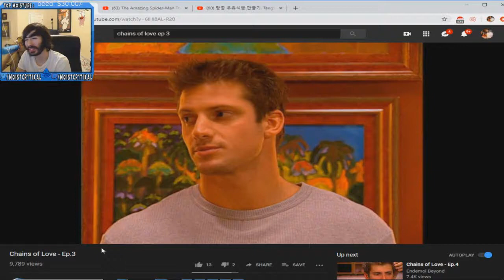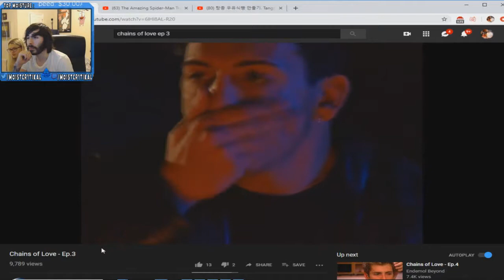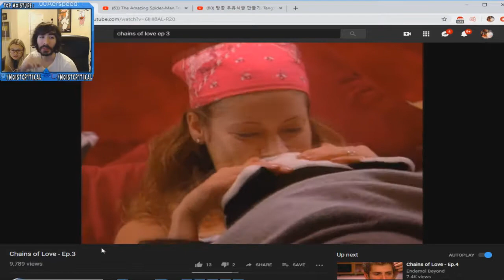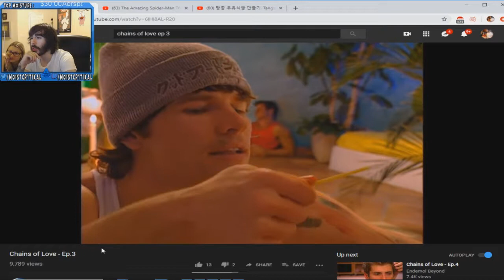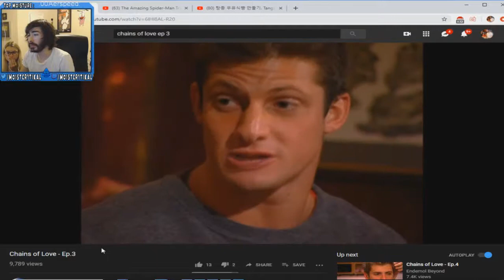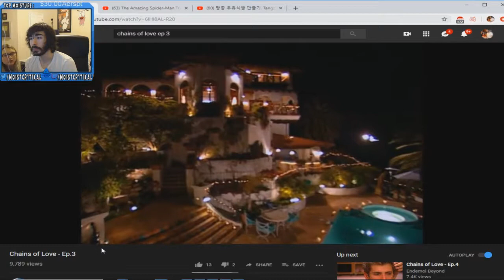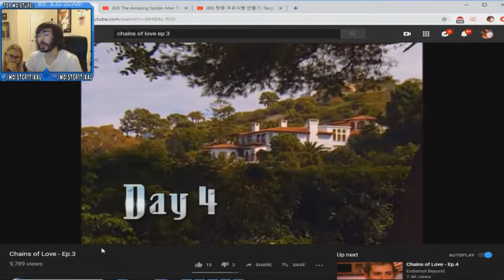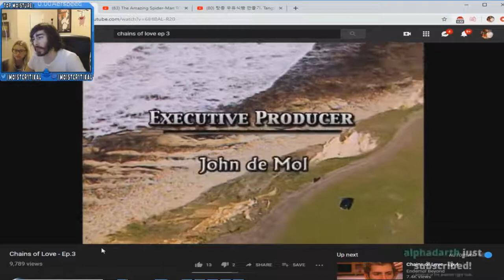penguinz0 reacts to Chains of love ep 3 [2/2]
cr1tikal twitch
cr1tikal twitter
cr1tikal height
cr1tikal instagram
cr1tikal age
cr1tikal merch
cr1tikal face
cr1tikal reddit
cr1tikal face reveal
cr1tikal youtube
cr1tikal charlie
cr1tikal charity
cr1tikal charlie white
cr1tikal cooking
cr1tikal city of heroes
cr1tikal controversy
cr1tikal college
cr1tikal cockroach
cr1tikal ceramics
cr1tikal copypasta
cr1tikal apex legends
cr1tikal animated
cr1tikal alt right
cr1tikal and tiana
cr1tikal race
cr1tikal real series
cr1tikal robot
cr1tikal runescape name
cr1tikal stream
cr1tikal snapchat
cr1tikal sans
cr1tikal speedrun
cr1tikal steam
cr1tikal subreddit
cr1tikal sekiro
was cr1tikal in hunger games
penguinz0
penguinz0 girlfriend
penguinz0 twitch
penguinz0 twitter
penguinz0 age
penguinz0 instagram
penguinz0 height
penguinz0 net worth
penguinz0 socialblade
penguinz0 real name
penguinz0 reddit
penguinz0 anthem
penguinz0 apex
penguinz0 american ninja warrior
penguinz0 ads
penguinz0 alt right
penguinz0 anime
penguinz0 annoying
penguinz0 and tiana
penguinz0 asmr
penguinz0 birthday
penguinz0 baseball
penguinz0 beef testosterone
penguinz0 best videos
penguinz0 book
penguinz0 bored burgers
penguinz0 bartender
penguinz0 banned vimeo
penguinz0 band
penguinz0 biography
penguinz0 cr1tikal
penguinz0 commercials
penguinz0 charlie white
penguinz0 ceramics
penguinz0 charity
penguinz0 cat mario
penguinz0 captain marvel
penguinz0 comedy night
penguinz0 cockroach
penguinz0 college degree
penguinz0 imdb
penguinz0 infomercial
penguinz0 indian soap opera
penguinz0 insults
penguinz0 in the hunger games
penguinz0 ideal body
penguinz0 interview
penguinz0 income
penguinz0 discord
penguinz0 dog
penguinz0 detroit become human
penguinz0 dark souls
penguinz0 dad
penguinz0 donkey ollie
penguinz0 drywall
penguinz0 dark web
penguinz0 degree
penguinz0 douchetubers
penguinz0 hunger games
penguinz0 how to tie a tie
penguinz0 house of caravan
penguinz0 house party
penguinz0 hello neighbor
penguinz0 hunt down the freeman
penguinz0 hunger games scene
penguinz0 hometown
penguinz0 how to flirt
penguinz0 face reveal
penguinz0 famous birthdays
penguinz0 full name
penguinz0 face
penguinz0 facebook
penguinz0 fallout 4
penguinz0 fortnite
penguinz0 fire and flames
penguinz0 funhaus
penguinz0 first video
penguinz0 ethnicity
penguinz0 email
penguinz0 edge of glory
penguinz0 encyclopedia dramatica
penguinz0 emo
penguinz0 exorcism
penguinz0 endgame
penguinz0 embarrassing injury
penguinz0 evil
penguinz0 elephant
penguinz0 glory
penguinz0 green gobbler
penguinz0 gta
penguinz0 gameplay and commentary
penguinz0 gears of war
penguinz0 god of war
penguinz0 guy fieri
penguinz0 gameplay
penguinz0 game
penguinz0 jump force
penguinz0 job
penguinz0 juicer
penguinz0 jackson
penguinz0 jumpscare
penguinz0 jojo
penguinz0 just cause 4
penguinz0 jacksepticeye
penguinz0 joshua
penguinz0 just cause 3
penguinz0 keto
penguinz0 kaya
penguinz0 kickstarter
penguinz0 know your meme
penguinz0 keemstar
penguinz0 knife
penguinz0 koshien
penguinz0 mr krabs
penguinz0 98 koshien
penguinz0 merch
penguinz0 monkey nuts
penguinz0 microphone
penguinz0 music
penguinz0 moist meter
penguinz0 mbti
penguinz0 moist shirt
penguinz0 money
penguinz0 minecraft
penguinz0 lego star wars
penguinz0 life hacks
penguinz0 last name
penguinz0 liquid drywall
penguinz0 league of legends
penguinz0 live sub count
penguinz0 location
penguinz0 layers of fear
penguinz0 life is strange
penguinz0 podcast
penguinz0 profile picture
penguinz0 pewdiepie
penguinz0 pizza hut
penguinz0 politics
penguinz0 pc specs
penguinz0 pokemon
penguinz0 pepsiman
penguinz0 parents
penguinz0 name
penguinz0 nioh
penguinz0 no beard
penguinz0 name change
penguinz0 net neutrality
penguinz0 new video
nintendo penguinz0
penguinz0 oregon trail
penguinz0 old profile picture
penguinz0 ocd
penguinz0 osrs
penguinz0 overwatch
penguinz0 official podcast
penguinz0 olympics
penguinz0 olympic swimming
penguinz0 on youtube
penguinz0 outlast
penguinz0 quotes
penguinz0 qwop
penguinz0 quotes tumblr
penguinz0 quick draw
best penguinz0 quotes
top penguinz0 quotes
penguinz0 runescape
penguinz0 riley
penguinz0 riverdale
penguinz0 runescape name
penguinz0 rap battle
penguinz0 race
penguinz0 resident evil
penguinz0 redline
penguinz0 snapchat
penguinz0 speedrun
penguinz0 stream
penguinz0 soul calibur
penguinz0 steam
penguinz0 sekiro
penguinz0 soap opera
penguinz0 ski jumping pairs
penguinz0 shirtless
penguinz0 tiana
penguinz0 tattoo
penguinz0 through the fire and flames
penguinz0 the real
penguinz0 tampa
penguinz0 tv tropes
penguinz0 tetra
penguinz0 tie
penguinz0 us
penguinz0 urethral swab
penguinz0 undertale
penguinz0 university
penguinz0 until dawn
penguinz0 ufc
penguinz0 pony up daddy
ideal body penguinz0
imdb penguinz0
is penguinz0 married
penguinz0 girlfriend instagram
penguinz0 in hunger games
moist meter penguinz0